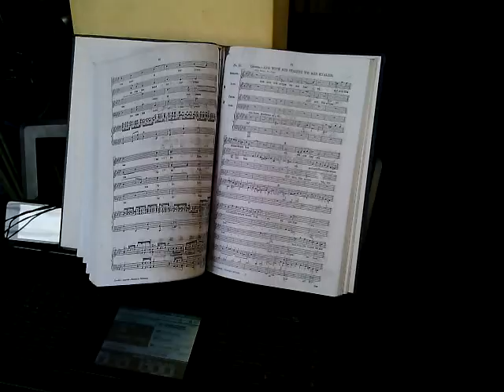Rehearsal time with my piano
In my hall where I rehearse